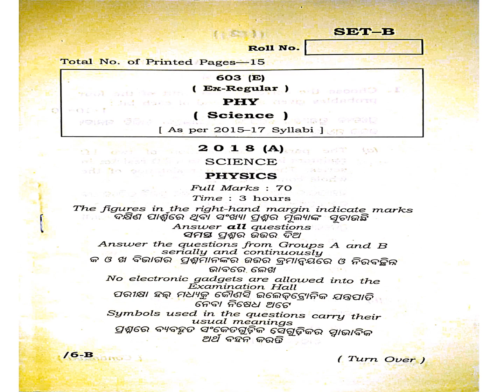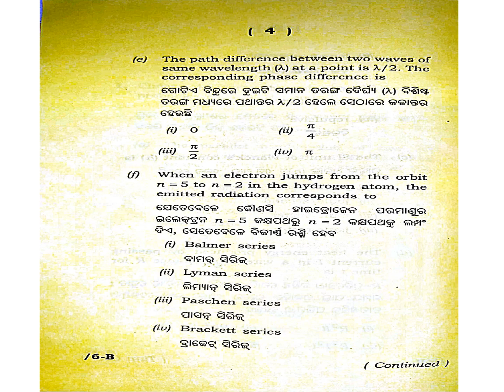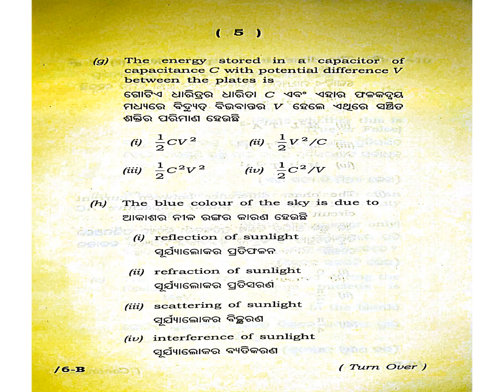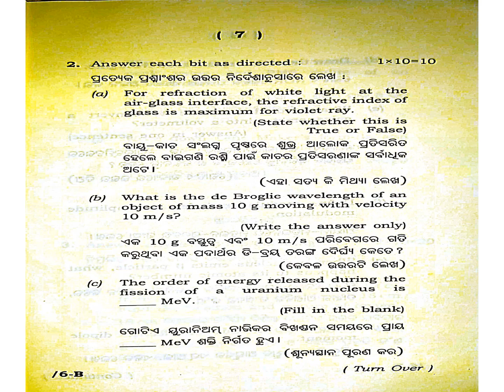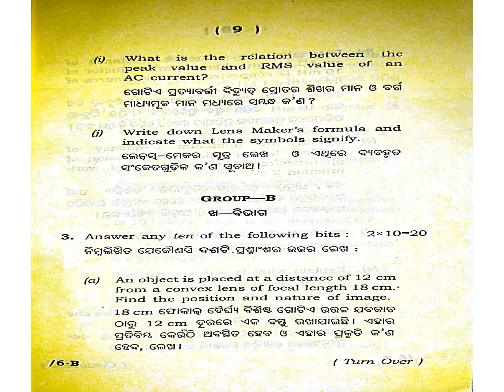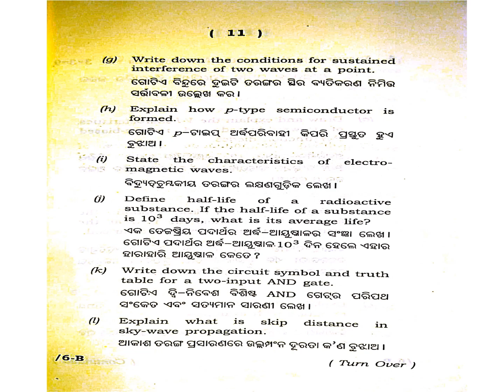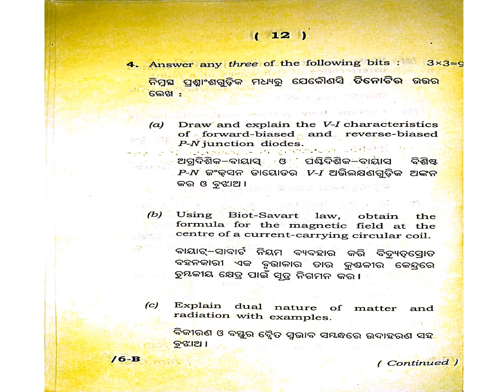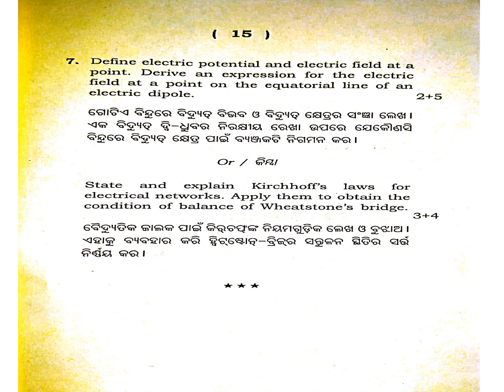12TH SCIENCE PHYSICS EX REG 2018 CHSE QUESTION PAPERS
12TH SCIENCE PHYSICS EX REG 2018 CHSE QUESTION PAPERS

THIS VIDEO WILL BE USEFUL TO ALL SCIENCE STUDENTS